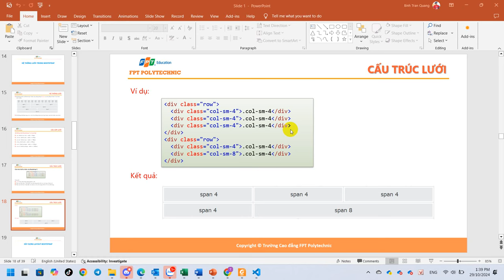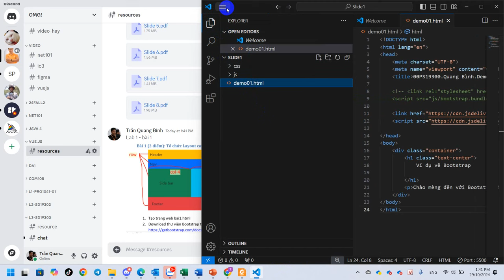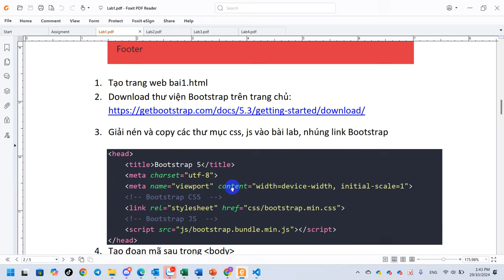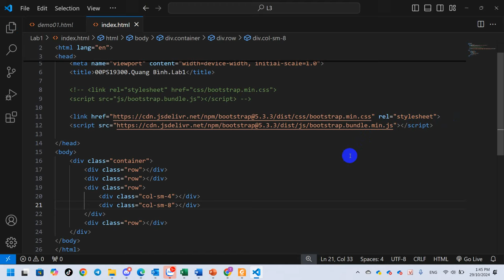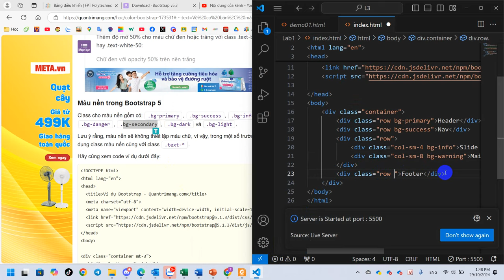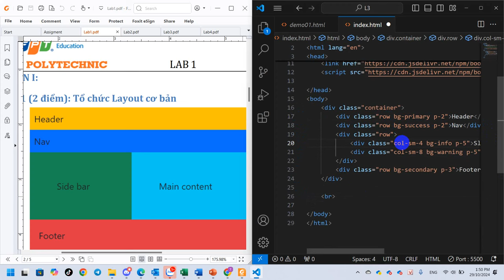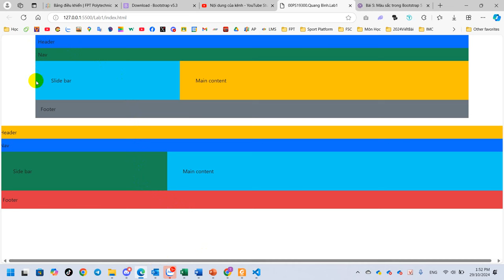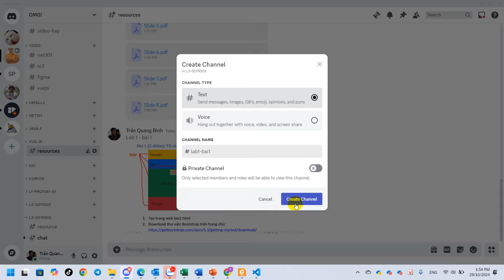Vue.js Hướng Dẫn Thực Hiện Lab 1, Bài 1 - Layout với Bootstrap 5 3